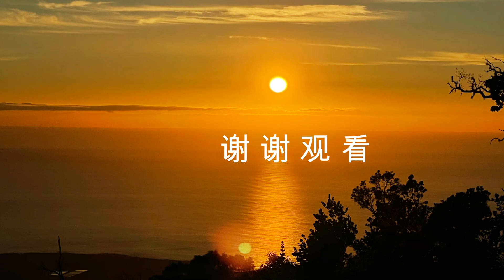女中音樊樊《 后会无期 》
超好听的女中音版 后会无期